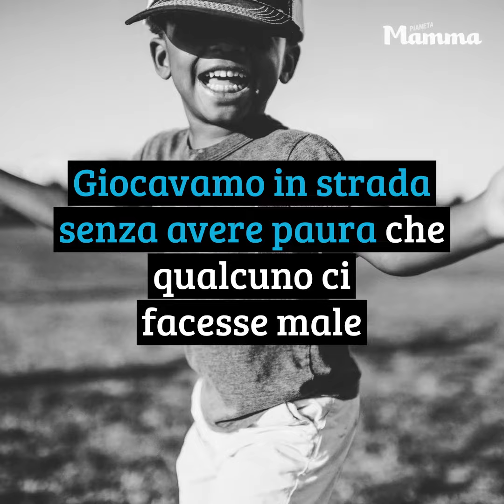Bambini di ieri e bambini di oggi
Essere bambini oggi è come essere bambini di una volta? Ecco perché la nostra infanzia era più bella di quella di oggi